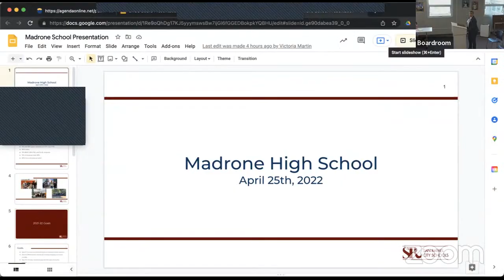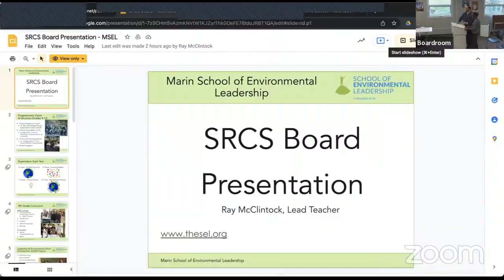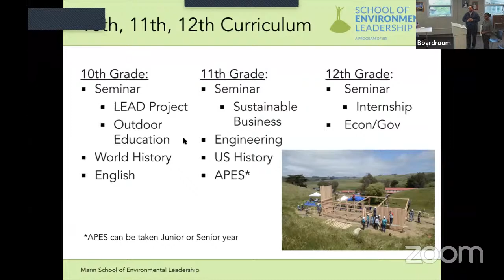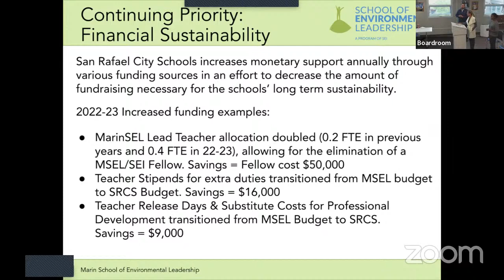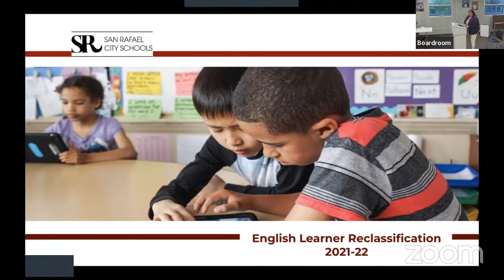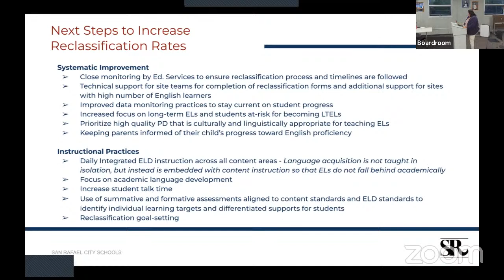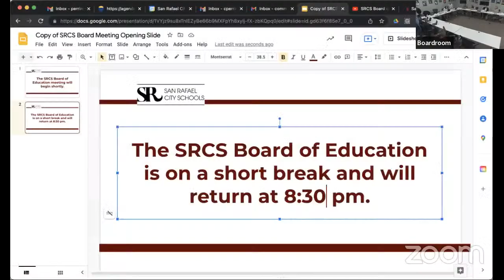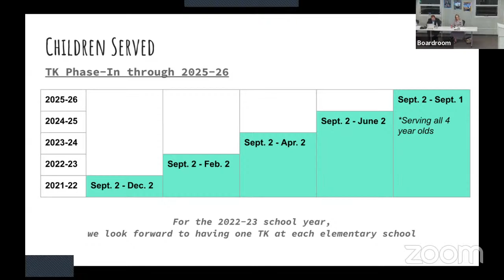SRCS Board of Education - April 25, 2022